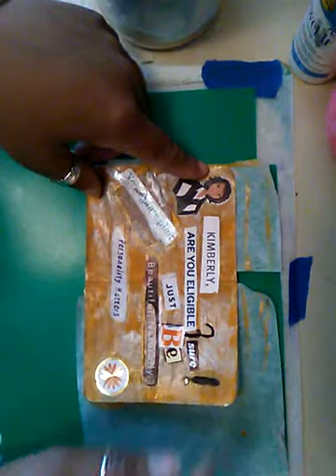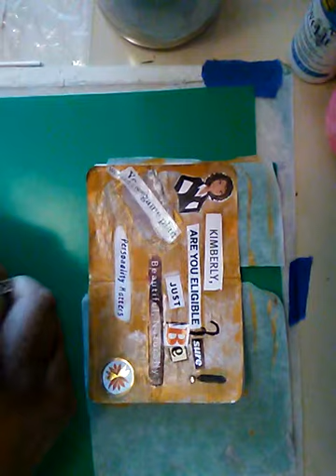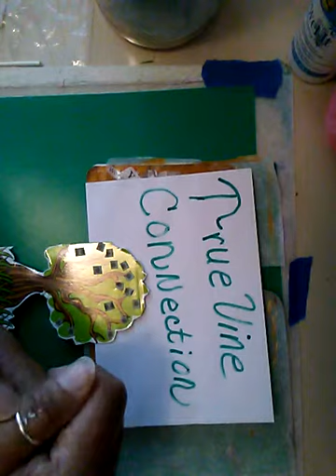Mini inspirational glue page part 3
Hi, this is the what our completed page looks like. As well as the ending of the story I was telling you guys...